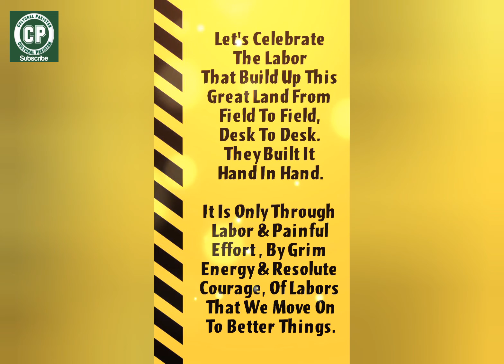Labor Day Video For Status 1stmay #2023